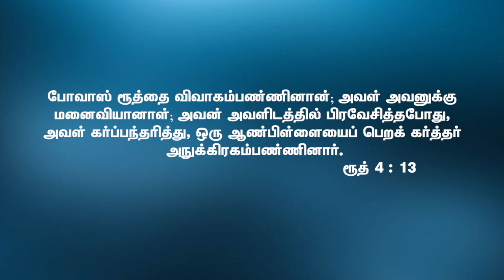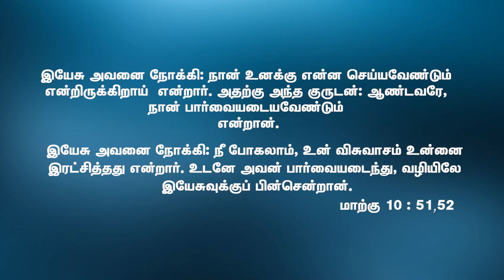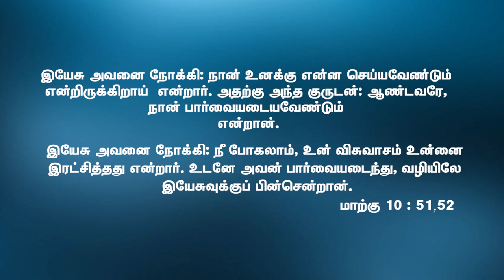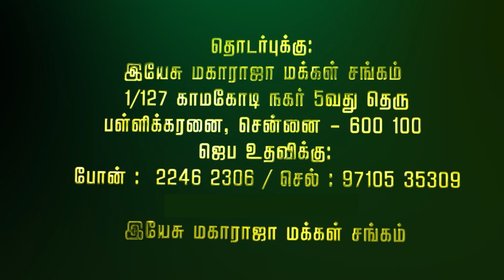கர்த்தரை நம்புங்கள்||Jesus the King People Association ||Rev.G.Andrews||17 09 2023